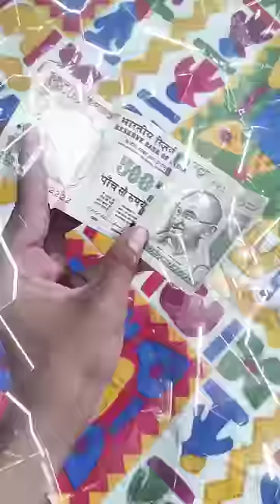My Father Gift Me I Phone 😍